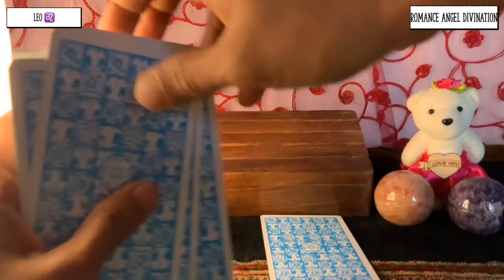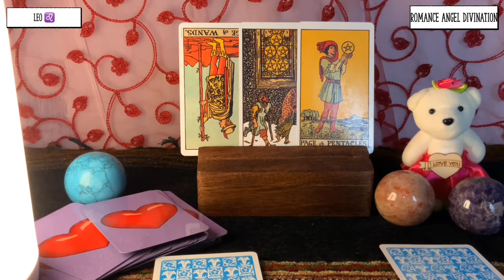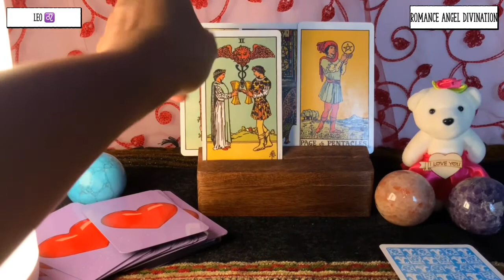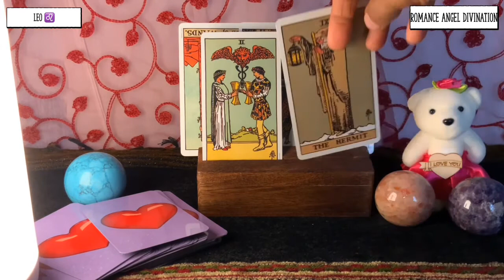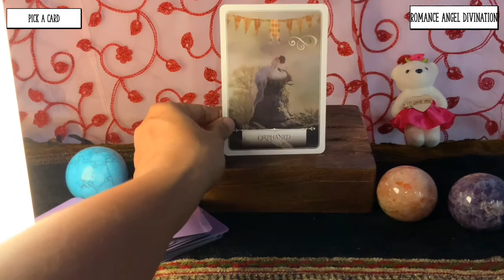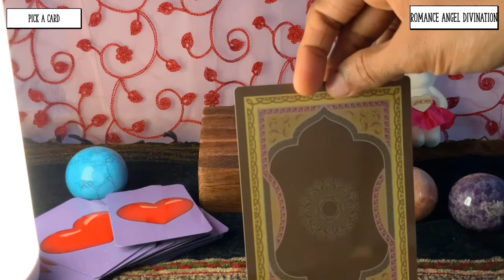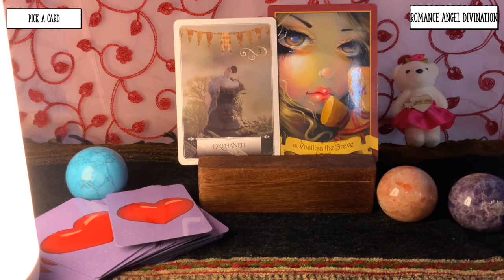Leo ♌️Next 24 hours ❤️BREAKING NEWS…Sad and happy at the same time…❤️Tarot Reading